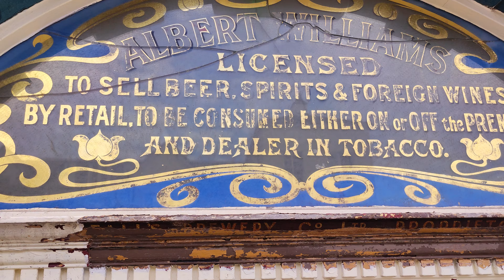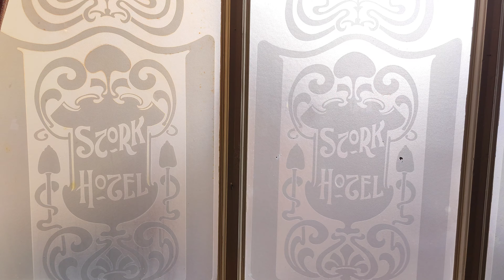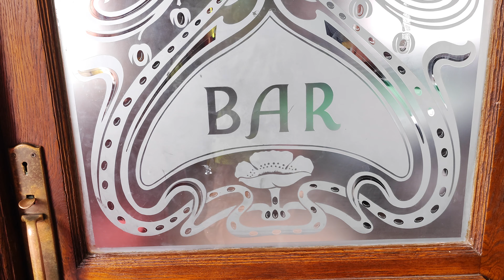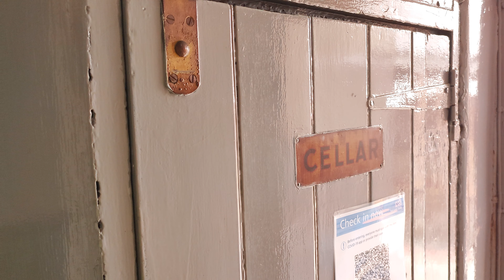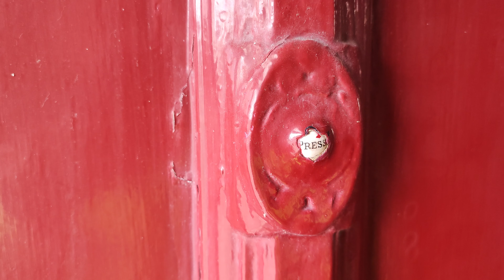Authentic British Pub